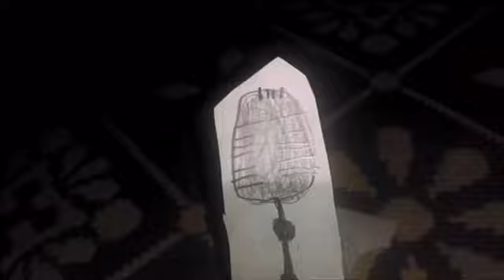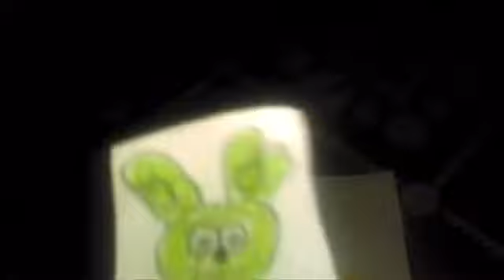The Gummy Bear Long Utah 🇧🇿 Paper Mode